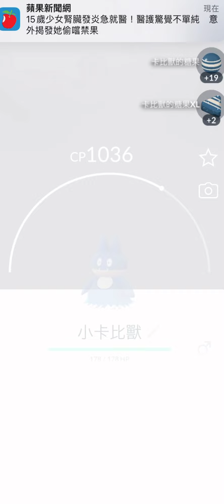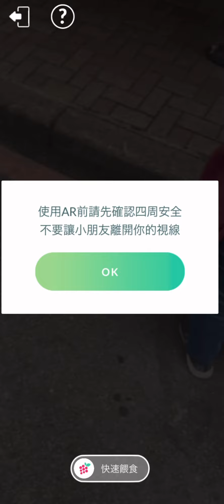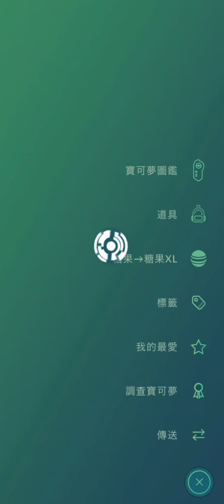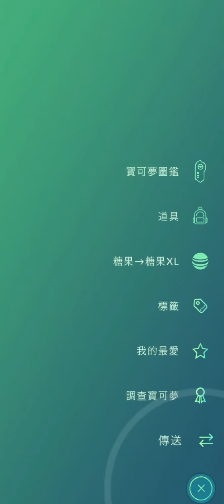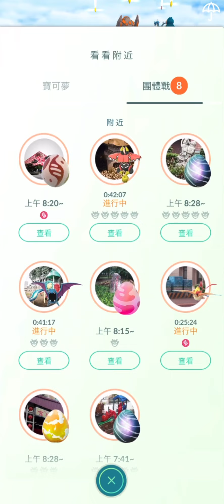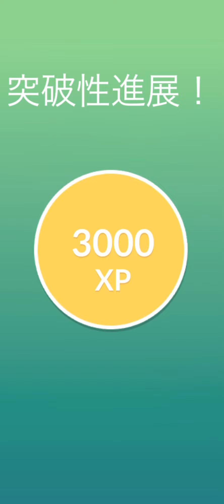《Pokemon GO》2公里蛋孵出花飾小福蛋與小卡比獸！ピンプク Happiny wearing a flower crown！ゴンベ Munchlax！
With 「抓寶夢 Dual Catchmon」Youtube Channel
Use 「DouMon」 catch Pokemon